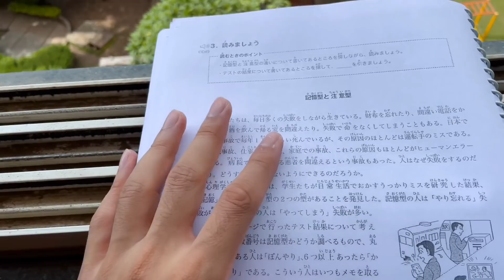Back To Routine